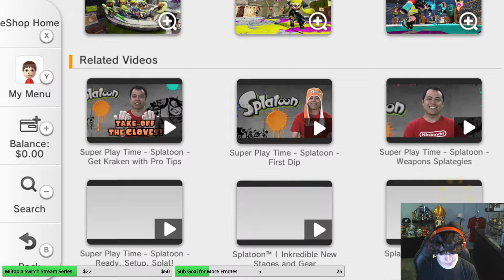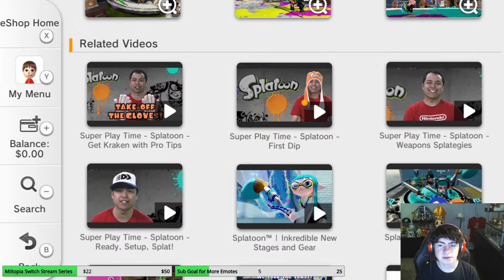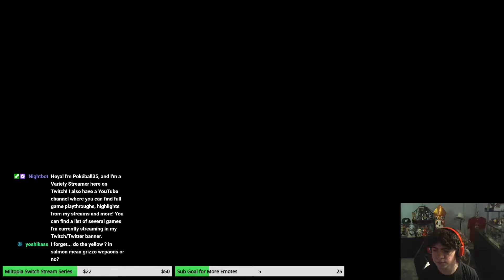A Longplay of Splatoon 1's Amiibo Challenges - | Stream Highlights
Heya! This is Pokéball35, and welcome to Splatoon 1! It has officially been 6 YEARS since this game first launched on Wii U! To celebrate, I not only played the entire story mode, but I also did every single Amiibo challenge as well! You can find timestamps to everything down here!

10:00 : Inkling Girl
1:14:26 : Inkling Boy
2:14:30 : Inkling Squid
3:07:13 : Callie & Marie Bonus